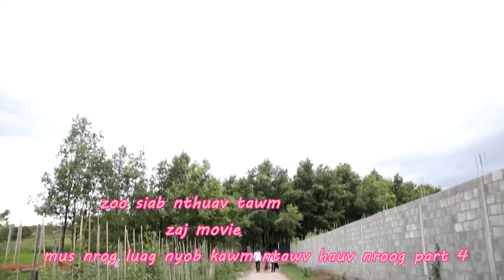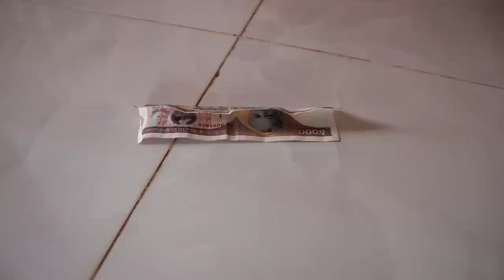mus nrog luag nyob kawm ntawv hauv nroog part 4